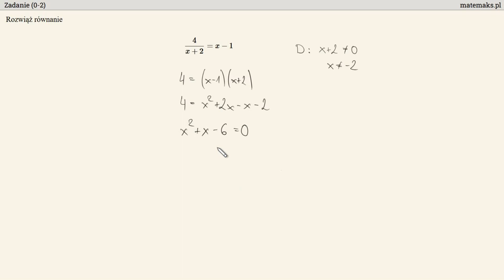Zadanie 32 - matura poprawkowa 2022